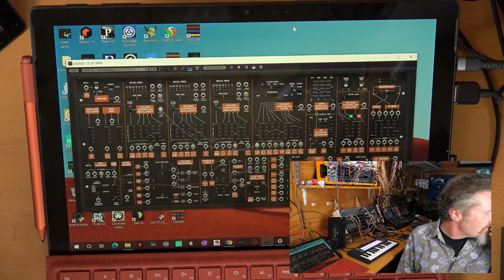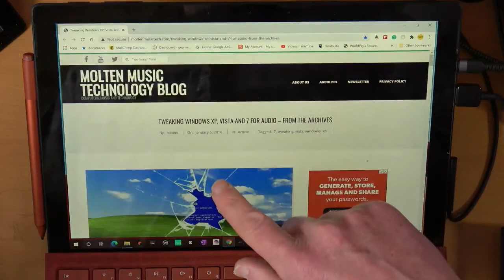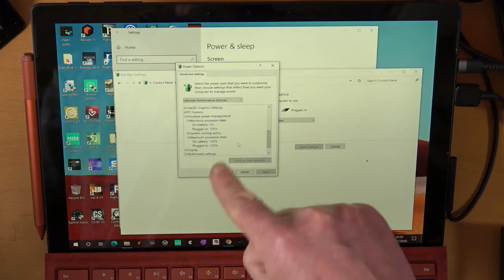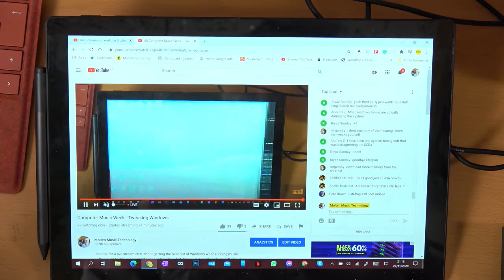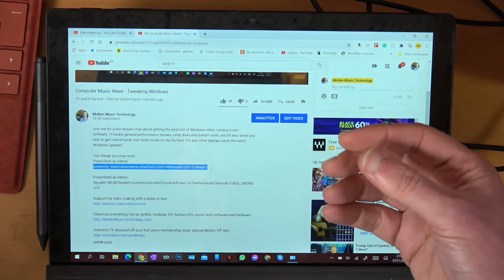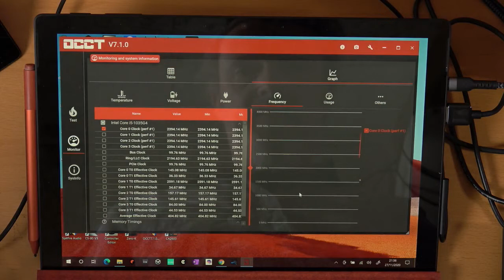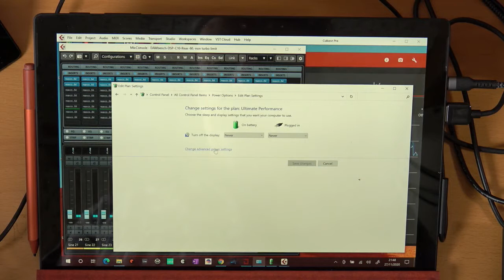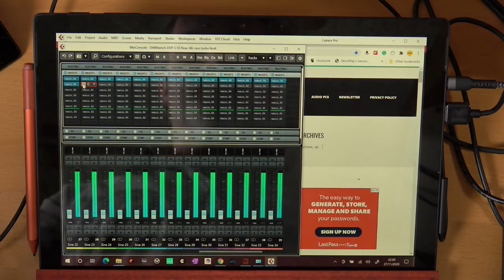Computer Music Week - Tweaking Windows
Join me for a live stream chat about getting the best out of Windows when running music software. I'll tackle general performance tweaks, what does and doesn't work, and I'll also show you how to get control back over turbo mode on the Surface Pro and other laptops since the latest Windows updates.

Two things you may need:
PowerShell as Admin:

PowerShell as Admin:
reg add HKLM\System\CurrentControlSet\Control\Power /v PlatformAoAcOverride /t REG_DWORD /d 0